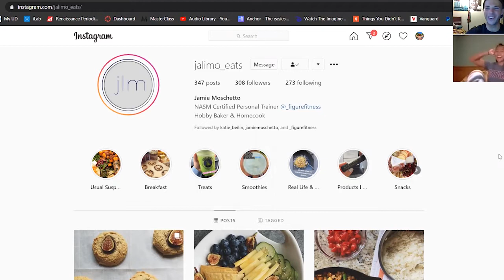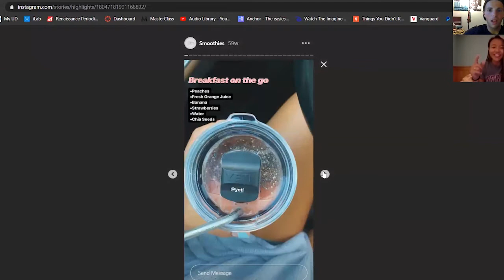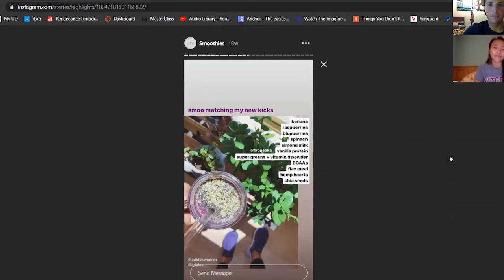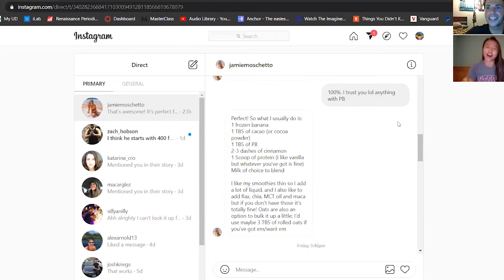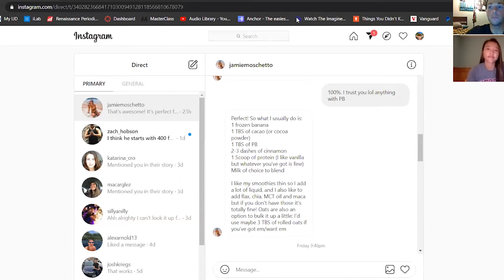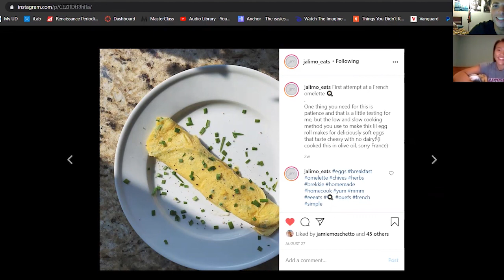Smoothie Talk with Fitness & Nutrition Expert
In this episode of Ice Cream Hour we sit down with Jamie (aka jalimo_eats and _figurefitness).

Jamie is a personal trainer and food blogger extraordinaire. On the first of two episodes we sit down to discuss what it's like to be a personal trainer, IG food blogger, and we hear about her career coming up as a competitive figure skater. Jamie drops some huge knowledge bombs and shares some tasty recipes with the viewer/listener.

You are invited to sit down and either watch or listen to Ice Cream Episodes most recent episode. Enjoy!